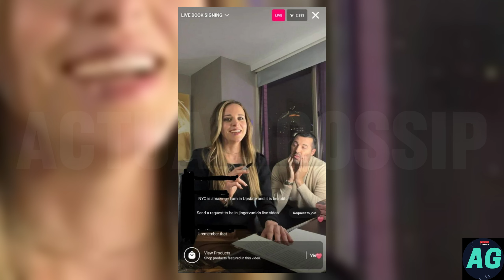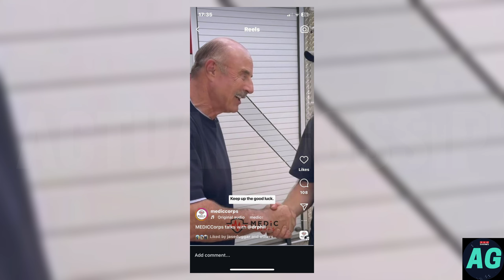MINUTES AGO! It's Over! LOVE! Josh Duggar Drops Breaking News! It will shock you!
14 Children and Pregnant Again!, Raising 16 Children, 16 Children and Moving In, On the Road with 16 Children, Duggars' Big Family Album, 19 Kids and Counting, United Bates of America.

The Duggar family has 20 children (19 biological, 1 adopted) and thirty three grandchildren from parents Jim Bob and Michelle Duggar. They have been the subject of two television shows, 19 Kids and Counting, which aired on TLC from 2008 to 2015 and Counting On, which began airing on TLC in 2015, as well as several TV specials which began airing in 2006. Jim Bob and Michelle raised their children following the teachings of Bill Gothard's Institute in Basic Life Principles, although many of the married children have started to veer from these teachings with their own families. Their involvement in IBLP lead to a documentary called Shiny Happy People, which premiered on Amazon on June 1, 2023.

The couple, who tied the knot in November 2016, share two daughters together. Their first baby, Felicity Nicole, was born in July 2018 and the couple’s second daughter, Evangeline Jo, made her arrival in November 2020. Jeremy shared that Jinger told him she was pregnant on Felicity’s birthday. He recalled in the interview that the news “was something we were expecting,” but that he “was still shocked.” He went on to recall, “When she told me, I was literally speechless. She got me good. It was on Felicity’s birthday. Jinger says, ‘I’ve got a gift for you.’ It was in an Amazon bag. So I’m thinking, ‘What did she get from Amazon for me?’ Then I open it up and it’s the positive result, and I’m actually speechless.”

Text-to-speech (TTS) is a technology that converts written text into spoken words. It allows users to listen to text content rather than reading it.

Usa news,
Usa tv news,
Usa show,
Usa channel,
Us got talent,
Usa,

The views expressed by Angela of his opinions and should not be considered fact. This channel discusses trending topics, News, current events, reality tv & More. This channel is for your entertainment. Please make sure you conduct your own research on any topics to verify any information.

Actual gossip is an amazing channel. The views expressed by Angela are her opinions and should not be considered fact.

Please Stay Tune With Us.
We Hope You Will Support Us🙏 Actual gossip you are always on top of the latest gossip and drama in sister wives - So If you are interested in anything  sister wives tlc, reality tv, 1000 lb sisters-related, make sure to keep an eye to our channel Sister Actual Gossip.